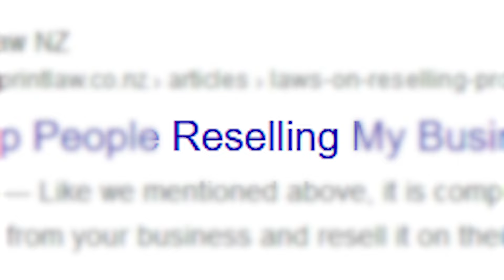THIS Product MADE ME $__,___ Reselling…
Please do not ask where you can get counterfeit goods. As said in the beginning of the video, I DO NOT CONDONE to buying or selling of replica products. It is against YouTube tos.